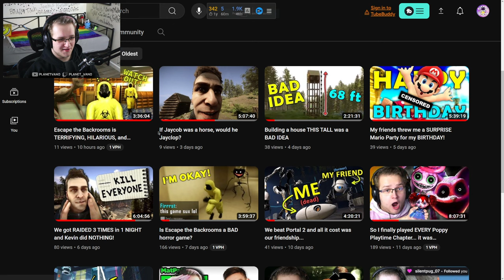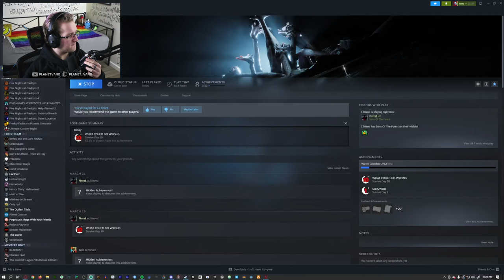Sons of the Forest Caves are INSANE AND DEADLY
In this VOD, Vano and his friends try building a house, but building a house THIS tall turned out to be a BAD IDEA!

0:00 - Getting things set up
29:10 - Sons of the Forest
4:22:09 - Dead by Daylight
5:28:36 - Finding the Poggies